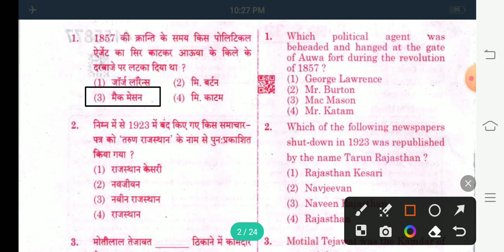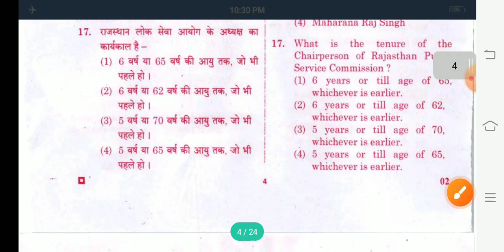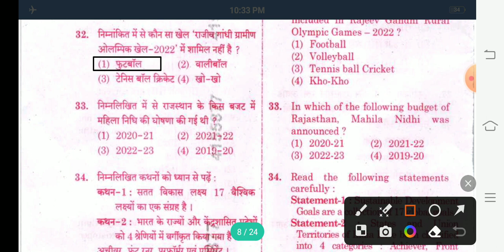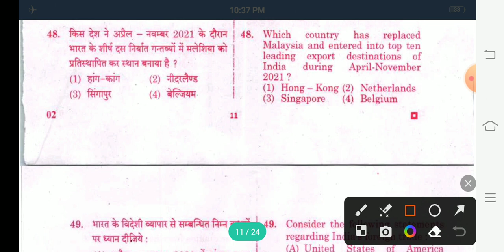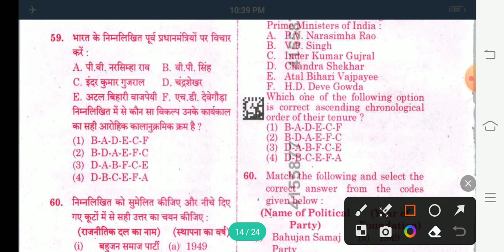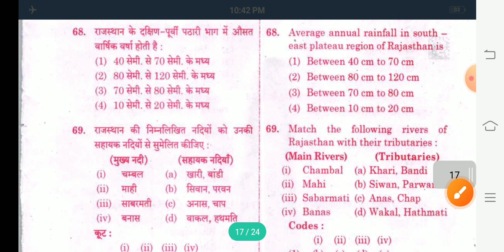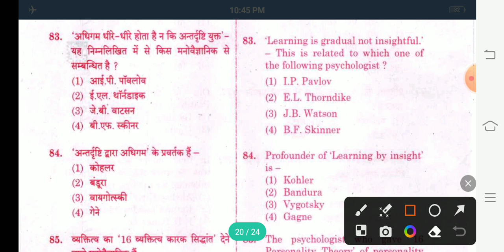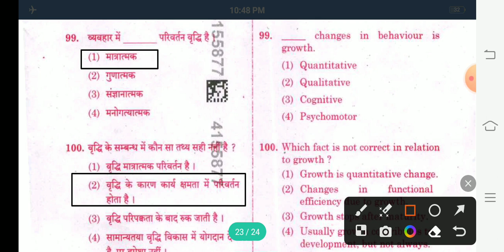Rpsc 2nd Grade Gk Paper। Second Grade Gk Paper। 2nd Grade Gk Paper Today। Gk Classes 1972।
Rpsc 2nd Grade Gk Paper
Second Grade Gk Paper
2nd Grade Gk Paper Today

इस वीडियो में आरपीएससी सेकंड ग्रेड जीके साॅल्वड पेपर है, जो आरपीएससी सेकंड ग्रेड जीके और साइकोलॉजी की तैयारी करने वाले अभ्यर्थियों के लिए बहुत उपयोगी है।

Hello Friends,
यह वीडियो में rpsc 2nd grade gk question paper पर है।
30 जुलाई 2023 को आयोजित आरपीएससी सेकंड ग्रेड परीक्षा की तैयारी करने वाले अभ्यर्थी वीडियो को जरूर देखें।

2nd grade
second grade
2nd grade rajasthan gk

rpsc 2nd grade, rpsc 2nd grade latest news today, rpsc 2nd grade gk solved paper, rpsc 2nd grade gk paper today, rpsc 2nd grade gk utkarsh classes, rpsc 2nd grade gk,
rpsc 2nd grade gk answer key, rpsc 2nd grade gk paper solution, rpsc 2nd grade gk paper 2022, rpsc 2nd grade gk paper 2018,